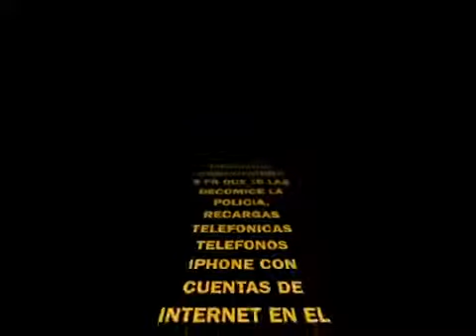Los Novios de Yoani Sanchez